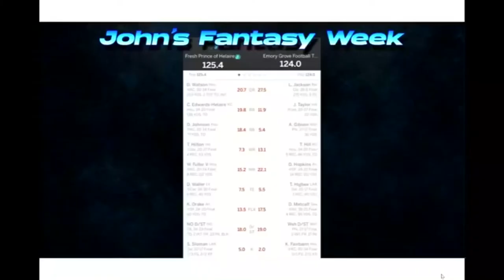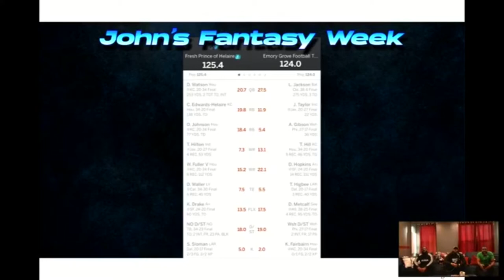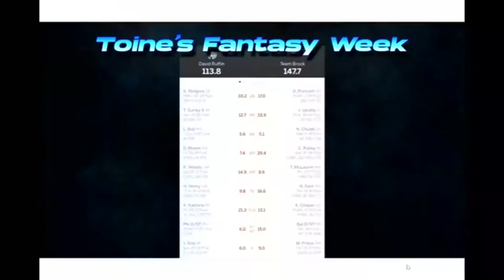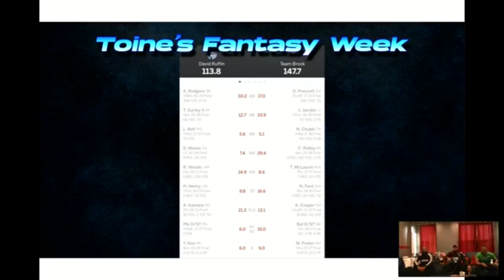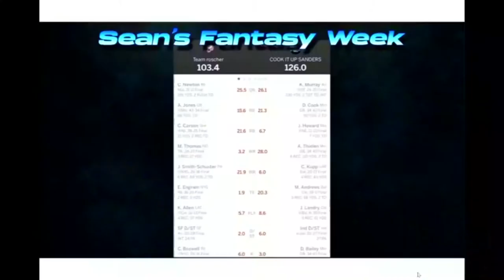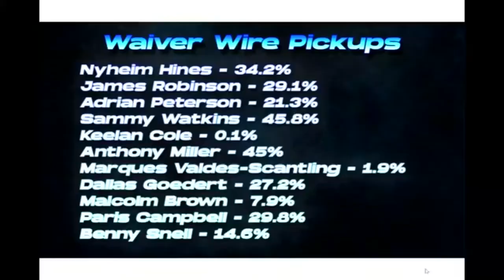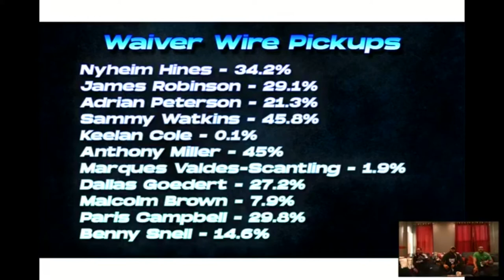The Fantasy: Week 2 Waiver Wire Pickups & Start 'Em/Sit 'Em (Fantasy Football Advice & Analysis)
This week Sean and John improve to 1-0, while Toine drops to 0-1. We look at the best waiver wire pickups going into Week 2 as well as who to start and who to sit.

If you enjoy the podcast, please consider leaving a short review. It takes less than 60 seconds, and really
makes a difference in helping build our audience and attract guests.

Here is our live show production gear list, for those interested:
Audio:
Rode PodMic
Rode RODECaster Pro Podcast Production Studio
Samson Q2U Dynamic Microphone
Blackmagic Design ATEM Mini Pro HDMI Live Stream Switcher
Nikon D750
Nikon D5500
Lighting:
GVM RGB LED Video Lighting Kit

For more podcasts, shows, and content, please visit itsnation.tv.
Interested in working with Nation Entertainment?
Shop the Good In Any Hood clothing line at goodinanyhood.co
Follow ItsNation.com: